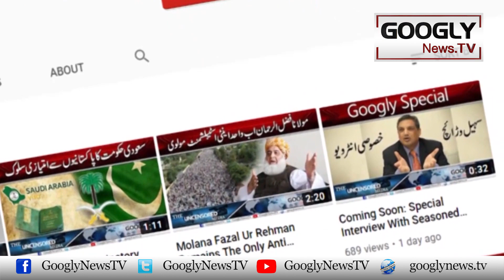Prime Minister Office Sai Cypher Imran Khan Nai Ghaib Kiya Ya Azam Khan Nai? | Googly News TV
Prime Minister Office Sai Cypher Imran Khan Nai Ghaib Kiya Ya Azam Khan Nai?